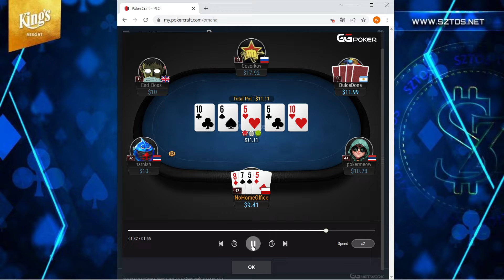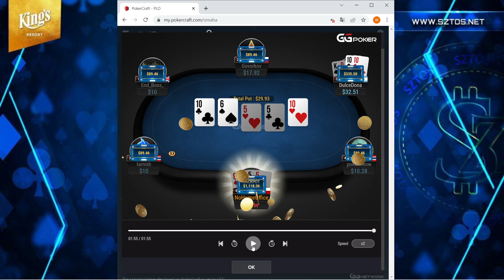WYGRANA 11.183 DUŻYCH BLINDÓW W JEDNYM ROZDANIU !! "NoHomeOffice" $ZTO$ EKIPA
Satelity / kwalifikacje online:
➡️BANANA POKER: